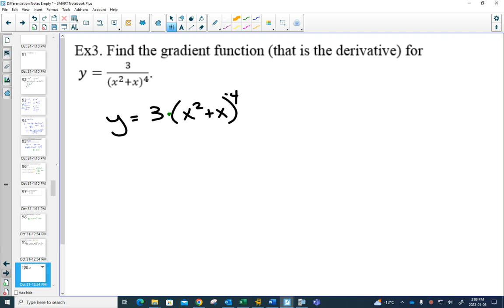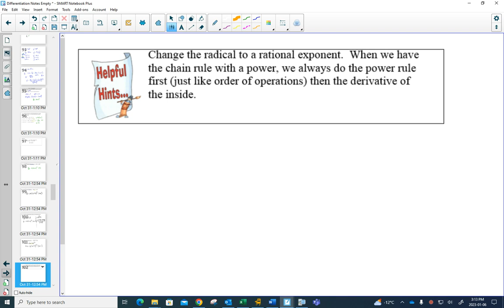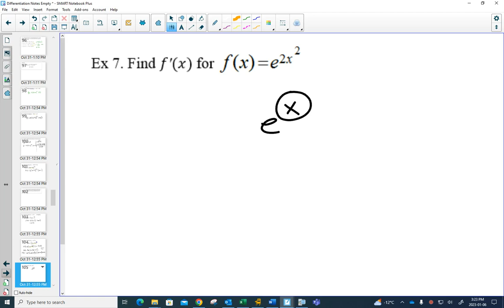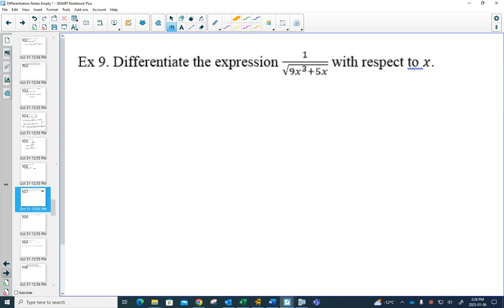42IB The Chain Rule